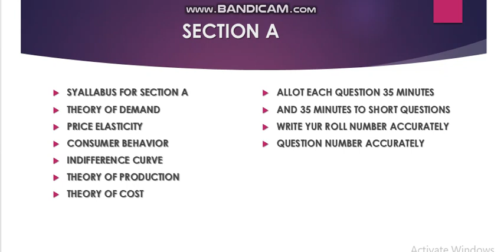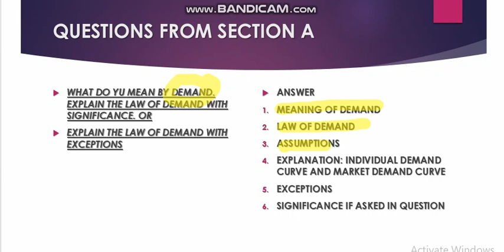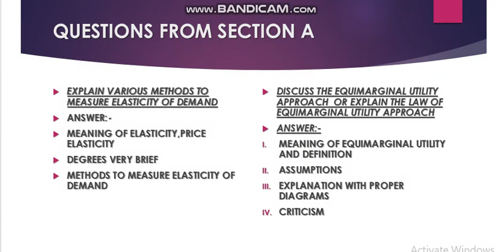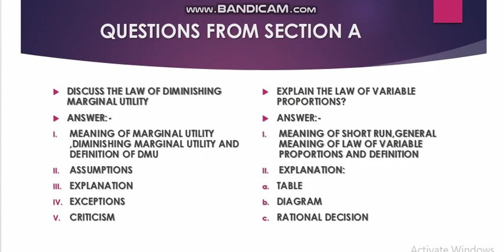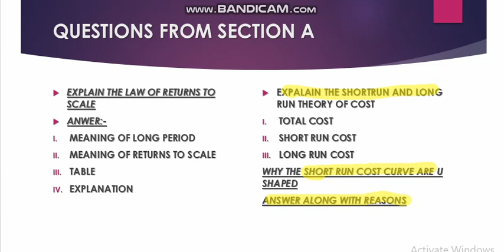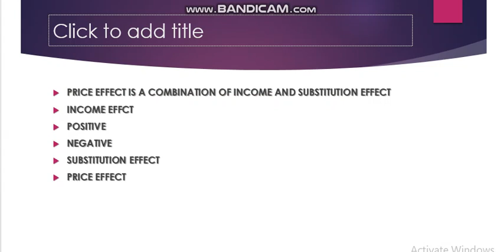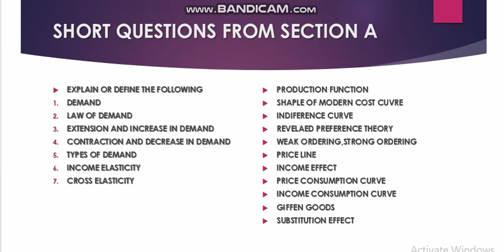IMPORTANT QUESTIONS FOR BUSINESS ECONOMICS 1 MICRO ECONOMICS